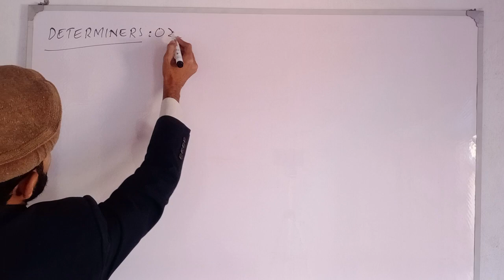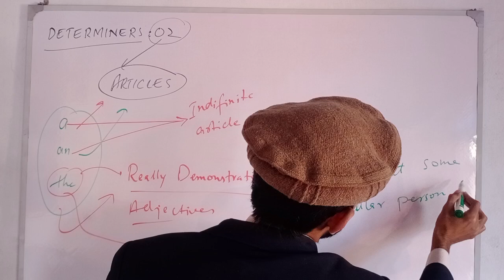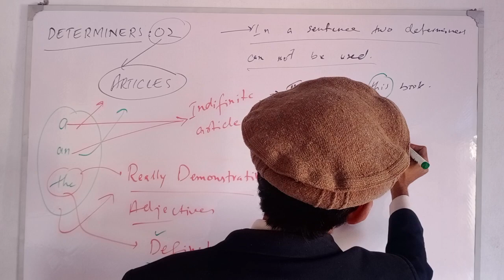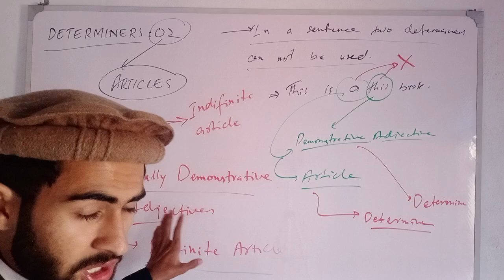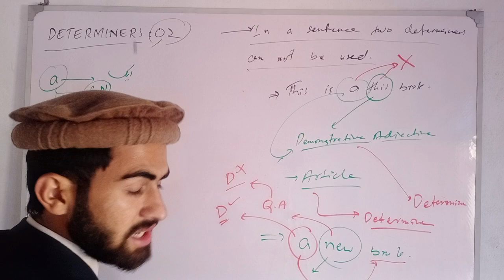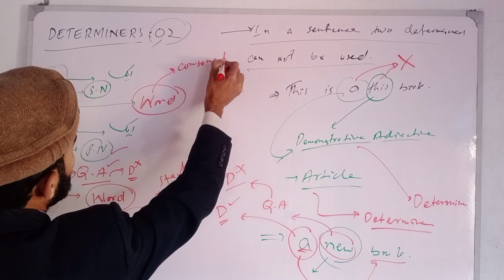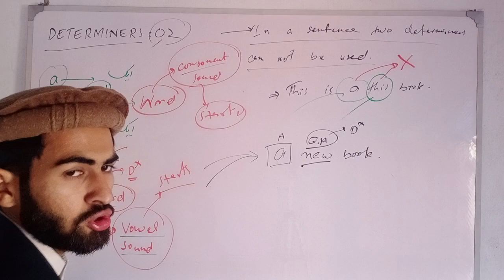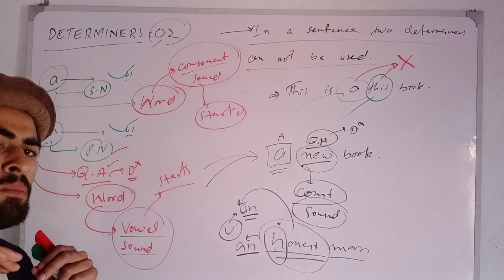Lec#11_ARTICLES PART 1_DETERMINERS#2_DEFINITE AND INDEFINITE ARTICLES